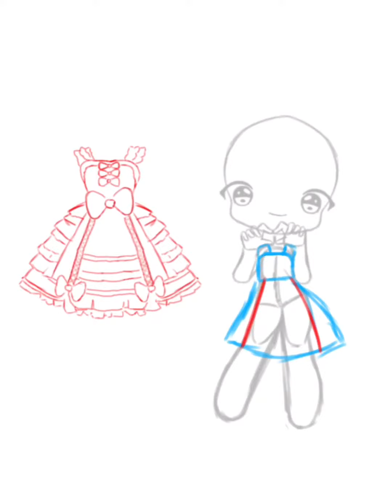🔮lavender star💫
this took 4 hours to draw (´；ω；`)